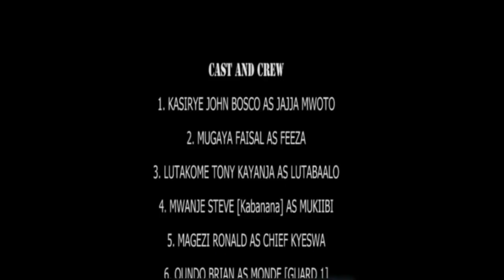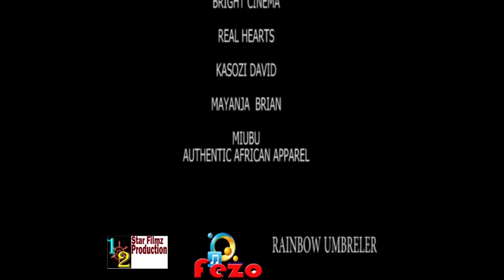ABANENE BABANO BASISINKANYE,OLOWOOZA KIKI EIKDAKO BY KING VJ EMMY.